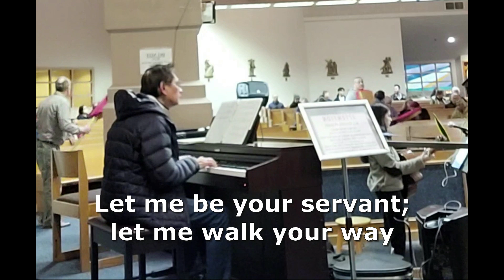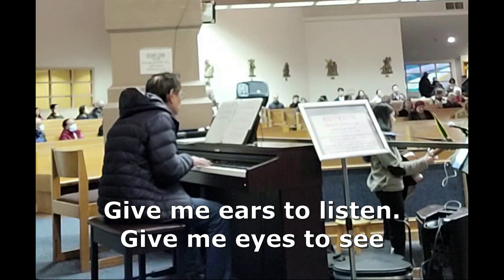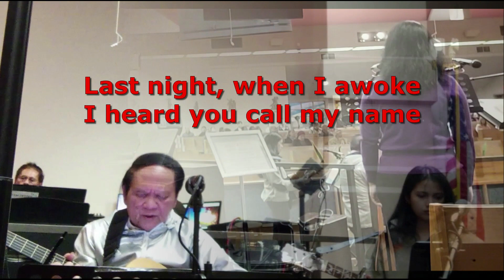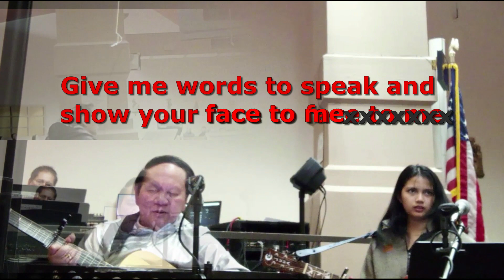Anticipated Mass Choir- Jan. 13, 2024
Video taken during the 4pm anticipated mass on Jan. 13, 2024 at St. Pul Catholic Church, Florin Rd., Sacramento, CA., Second Sunday in Ordinary Time.  The choir is led by Ed Pavon on guitar, on drums by Joey Mendoza, on 2nd guitar by Leinel Arbollente and on keyboard by my dad alex ungab.  No infringement intnded, just for religious purpose only.